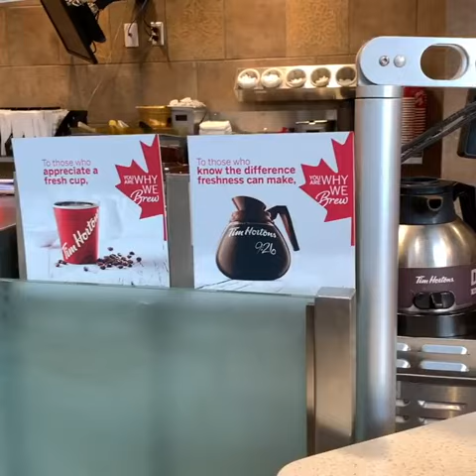A glance of Tim Horton’s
A glance of Tim Horton’s, the Canadian favorite coffee shop.